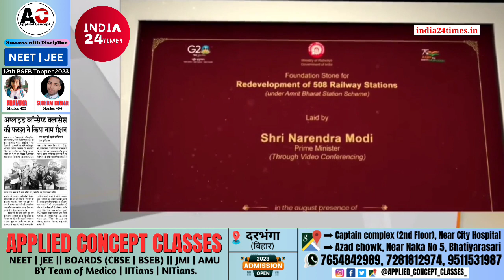Darbhanga Station के कायाकल्प का PM Modi ने किया शिलान्यास | 340 करोड़ रुपए की लागत से होगा निर्माण!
दरभंगा स्टेशन के कायाकल्प का PM ने किया शिलान्यास:340 करोड़ रुपए की लागत से होगा निर्माण, विश्वस्तरीय सुविधाओं से होगा लैस!